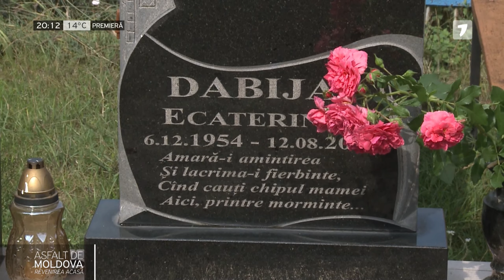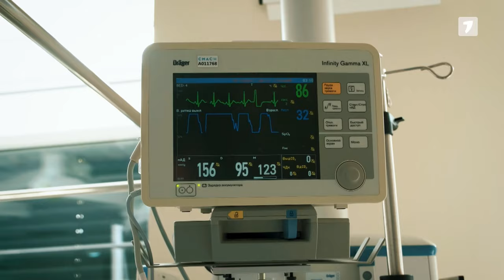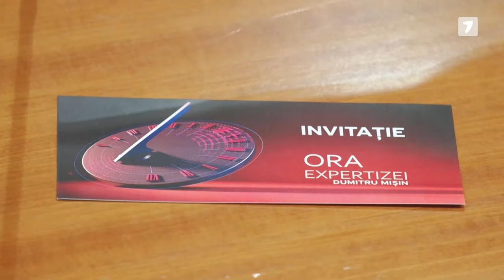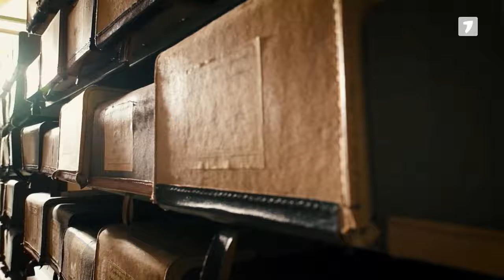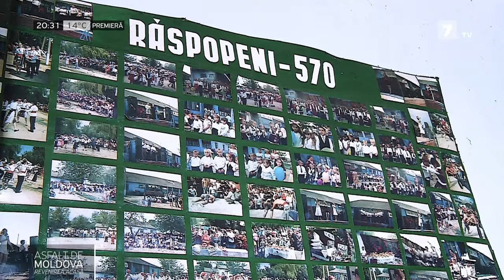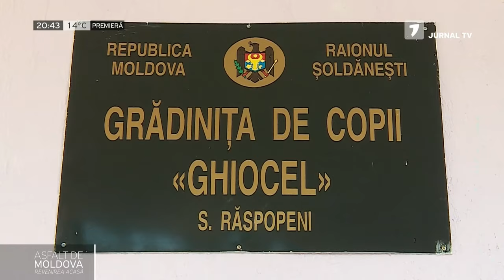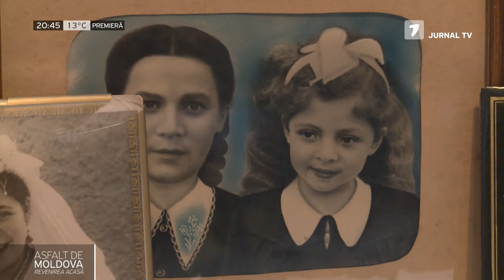Asfalt de Moldova - Revenirea acasă la Ana Dabija